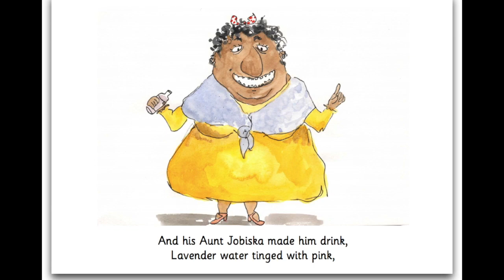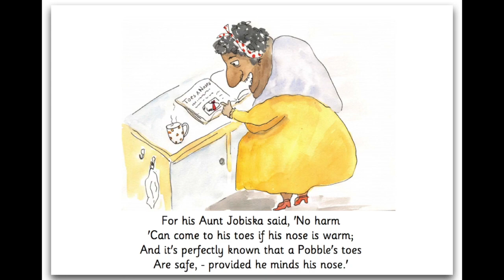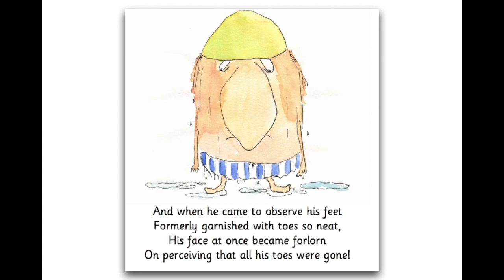The Pobble Who Has No Toes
Written by Edward Lear and illustrated by Anne Holm Peterson.